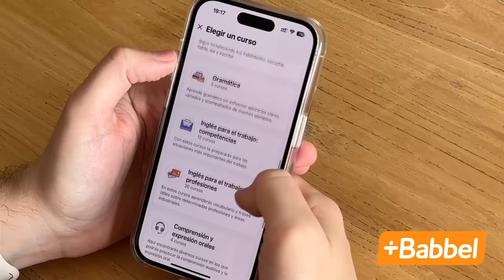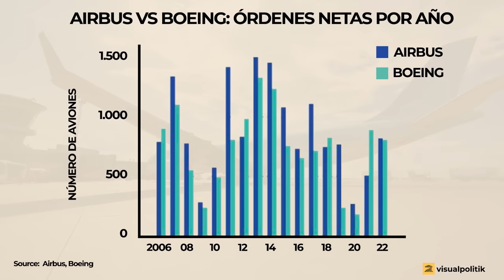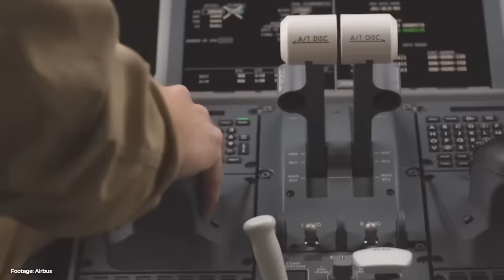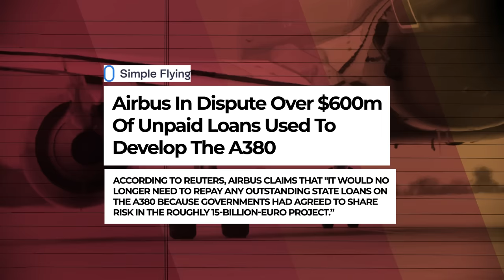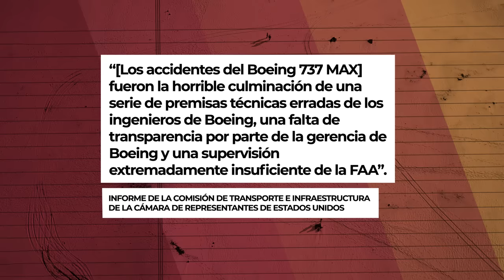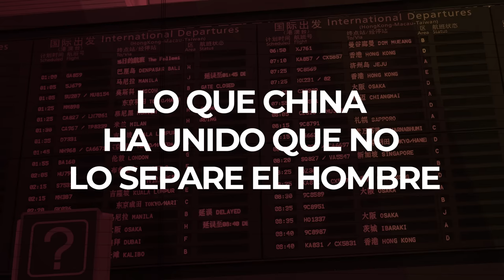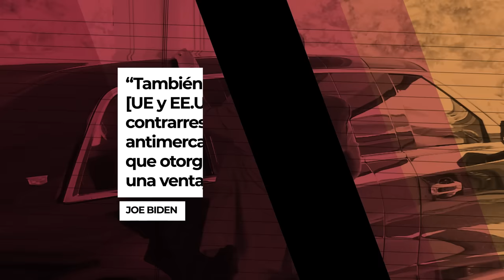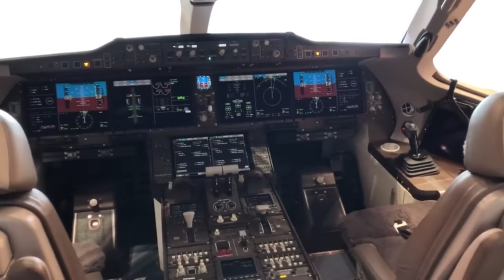Cómo USA está PERDIENDO la batalla por la INDUSTRIA AÉREA - VisualPolitik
Durante más de 17 años, Estados Unidos y la Unión Europea han librado una dura batalla comercial por el dominio de la industria de la aviación… Una batalla que por puntos parece haber ganado Europa. Airbus es ya el gran fabricante de aviones del mundo por encima de Boeing. Sin embargo, ahora esta guerra ha llegado a su fin, y la pregunta es, ¿Por qué? ¿Qué impacto ha tenido en la industria de la aviación? ¿Qué cartas jugaron los distintos bandos? En este vídeo os contamos todos los detalles sobre un caso que ya os adelantamos no os dejara indiferentes.

*En la preparación de este vídeo han participado Álvaro Mijares y Fernando Gutiérrez.